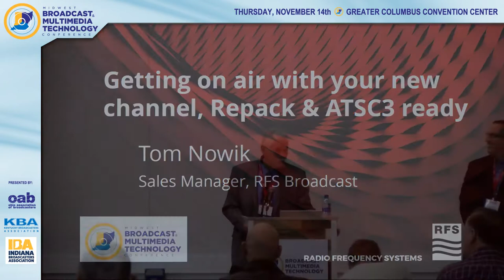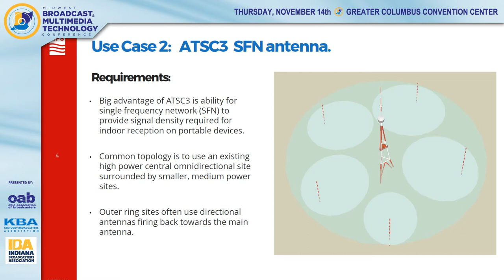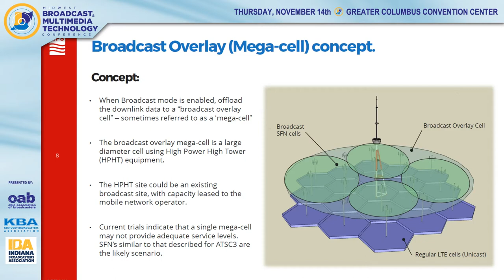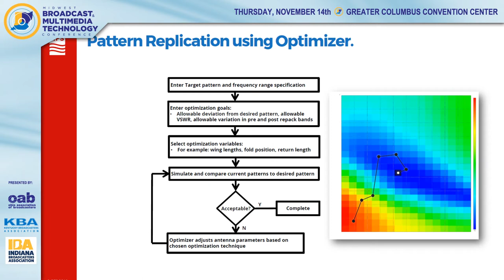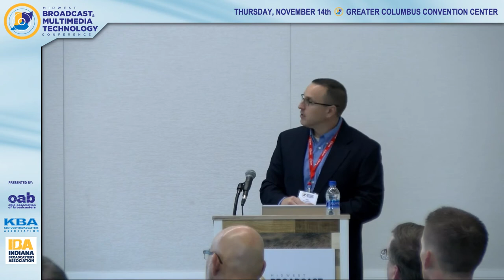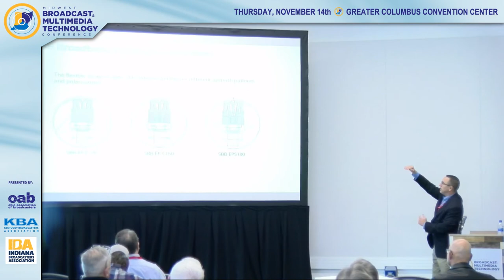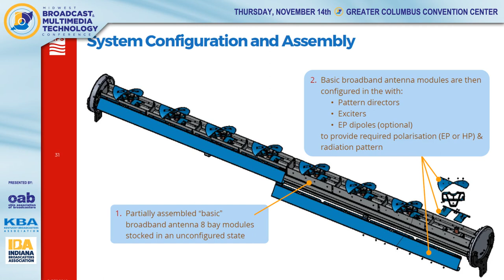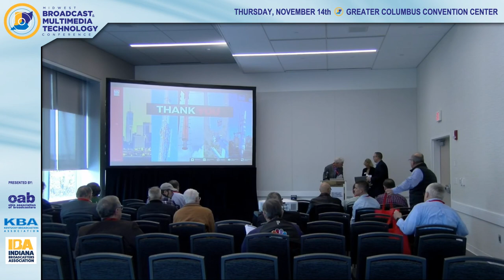Getting On-Air with Your New Channel, Repack & ATSC 3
Speaker: Tom Nowik, Radio Frequency System

Motivation, design goals and design of a wide-band slot antenna with a constant elliptical polarization pattern on all UHF repack channels:

As there is much concern about installation capacity within the repack market, that some main antennas could not be installed in time, the market is looking for a backup solution using an interim antenna that can be procured and installed quickly, with performance similar to a single channel slotted cylinder antenna.

However such interim / aux antennas usually have unsatisfactory elliptical polarization patterns, ideal for a single channel but very poor for all other channels.

This presentation will show how constant elliptical polarization patterns can be achieved in a wide-band slot antenna, over its entire frequency range, and provide a repack solution that is ready for ATSC 3.0 usage.